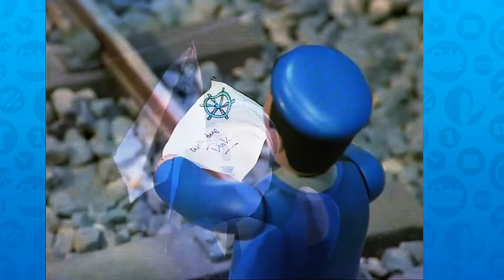All at Sea | Thomas The Tank Engine | UK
Thomas The Tank Engine S3 E18:
Duck the Great Western Engine wishes he could go beyond his Rails
[Visually restored for your viewing pleasure

Original Air Date:
5/19/ 1992

Fun Fact:
The final scene of this episode was one of David Mitton's favourites in the entire series. He liked one clip of it so much that he framed a print of it and gave it to Britt Allcroft, who has said this is one of her favourite episodes, alongside the first series episode, Down the Mine.

©Moonbug Mattel - Uploaded for Non-Profit Historical, Educational, Entertainment purposes